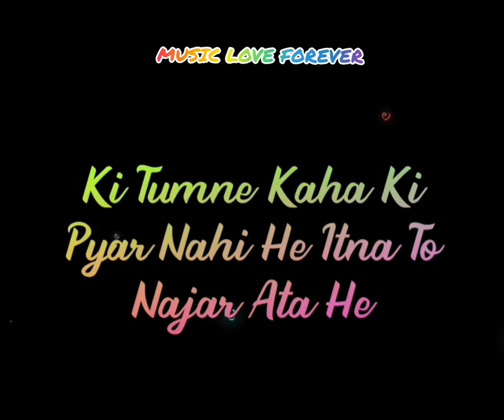Best attitude whatsapp dialogue status | Music love forever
____________________11111
__________________1¶¶¶¶¶¶¶
_________________1¶¶¶¶¶¶¶¶
_________________¶1¶¶¶¶¶1¶1
________________111¶11¶¶1¶¶
_______________¶¶¶¶1¶¶¶¶¶¶¶
_________________111¶11¶11¶
_______________11¶¶11¶1¶1¶¶
________________1111¶11¶11¶1
________________11¶¶¶¶1¶¶¶¶1
________________11¶¶¶¶¶¶¶¶¶
___________________¶¶¶1111¶
____________________¶¶11¶¶¶1
____________________1¶¶¶¶¶¶1
____________________1¶¶¶¶¶¶1
____________________1¶¶¶¶¶¶1
____________________1¶¶¶¶¶¶1
____________________1¶¶¶¶¶¶¶
____________________1¶¶¶¶¶¶1
____________________1¶¶¶¶¶¶¶
____________________1¶¶¶¶¶¶¶
____________________1¶¶¶¶¶¶¶
____________________1¶¶¶¶¶¶¶
____________________1¶¶¶¶¶¶¶
____________________1¶¶¶¶¶¶¶
____________________1¶¶¶¶¶¶¶
____________________1¶¶¶¶¶¶¶
____________________1¶¶¶¶¶¶¶
____________________1¶¶¶¶¶¶¶
___________________1¶¶¶¶¶¶¶¶
__________________1¶¶¶¶¶¶¶¶¶
______________11¶¶¶¶¶¶¶¶¶¶¶¶111
___________1¶¶¶¶¶¶¶¶¶¶¶¶¶¶¶¶¶¶¶¶¶11
_________¶¶¶¶¶¶¶¶¶¶111¶¶¶¶¶¶11111¶¶¶1
________¶¶¶¶¶¶¶¶111111¶¶¶¶¶¶11111111¶1
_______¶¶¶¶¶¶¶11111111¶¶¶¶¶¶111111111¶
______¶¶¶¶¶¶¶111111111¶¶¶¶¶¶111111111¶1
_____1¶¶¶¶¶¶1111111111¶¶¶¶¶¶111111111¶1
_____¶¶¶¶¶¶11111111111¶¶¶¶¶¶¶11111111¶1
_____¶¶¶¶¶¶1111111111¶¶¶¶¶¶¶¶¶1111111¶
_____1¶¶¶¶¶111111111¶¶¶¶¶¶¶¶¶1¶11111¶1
______¶¶¶¶¶11111111¶¶¶¶¶¶¶¶¶¶¶¶11111¶
______1¶¶¶¶¶1111111¶¶¶¶1¶1¶¶¶¶¶111111
_______¶¶¶¶¶1111111¶¶¶¶¶¶¶¶¶1¶11111¶1
_______1¶¶¶¶¶1111111¶¶¶¶¶¶¶¶¶1111111¶1
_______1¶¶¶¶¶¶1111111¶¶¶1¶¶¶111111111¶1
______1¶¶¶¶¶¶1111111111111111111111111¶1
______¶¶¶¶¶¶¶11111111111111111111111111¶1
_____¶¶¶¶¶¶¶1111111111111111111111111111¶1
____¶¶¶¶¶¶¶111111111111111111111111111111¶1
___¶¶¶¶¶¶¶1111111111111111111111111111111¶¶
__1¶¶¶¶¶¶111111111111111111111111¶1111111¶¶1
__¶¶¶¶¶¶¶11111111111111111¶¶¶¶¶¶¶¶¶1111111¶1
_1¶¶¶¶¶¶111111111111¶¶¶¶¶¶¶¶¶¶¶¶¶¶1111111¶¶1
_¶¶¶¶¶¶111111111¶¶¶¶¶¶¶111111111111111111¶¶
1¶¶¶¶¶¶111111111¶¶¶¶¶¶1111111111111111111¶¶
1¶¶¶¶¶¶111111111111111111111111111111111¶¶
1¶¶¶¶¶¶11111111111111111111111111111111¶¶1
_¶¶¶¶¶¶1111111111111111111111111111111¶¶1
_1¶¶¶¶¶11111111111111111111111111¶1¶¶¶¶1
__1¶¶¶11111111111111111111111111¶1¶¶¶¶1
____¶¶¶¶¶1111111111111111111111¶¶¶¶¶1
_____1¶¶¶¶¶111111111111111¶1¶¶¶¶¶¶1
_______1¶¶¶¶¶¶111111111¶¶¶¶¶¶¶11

Best Love💝💝, Attitude, 💞sad,Hindi, English, cool whatsapp💞 status📍💝💝💝

                        .:.:.:.:♡:.:M:.:♡:.:.:.:.
                         .:.:.:.:♡:.:U:.:♡:.:.:.:.
                         .:.:.:.:♡:.:S:.:♡:.:.:.:.
                         .:.:.:.:♡:.:I:.:♡:.:.:.:.
                        :.:.:.:♡:.:C:.:♡:.:.:.:.

                          .:.:.:.:♡:.:L:.:♡:.:.:.:.
                          .:.:.:.:♡:.:O:.:♡:.:.:.:.
                           .:.:.:.:♡:.:V:.:♡:.:.:.:.
                              .:.:.:.:♡:.:E:.:♡:.:.:.:.

                                 .:.:.:.:♡:.:F:.:♡:.:.:.:.
                                .:.:.:.♡:.:.:O.:.:♡:.:.:.:.
                                 .:.:.:.:♡:.:R:.:♡:.:.:.:.
                               .:.:.:.♡:.:.:E.:.:♡:.:.:.:.
                            :..:.:.:.♡:.:.:V.:.:♡:.:.:.:.
                              ..:.:.:.♡:.:.:E.:.:♡:.:.:.
                            ..:.:.:.♡:.:.R:.:.:♡:.:.:.:.